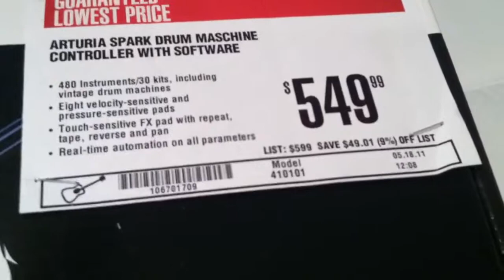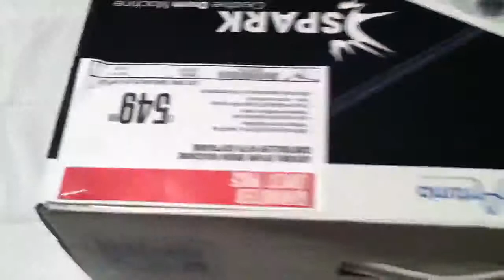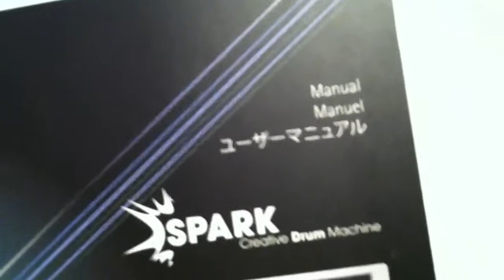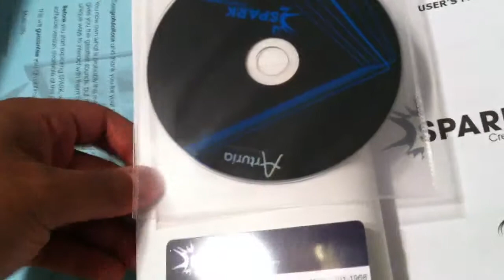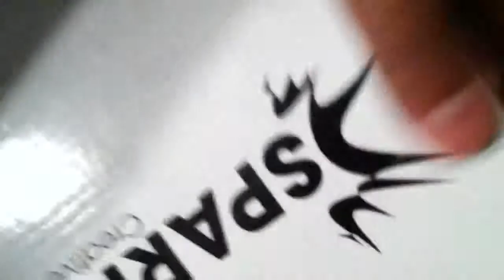Unboxing of the Arturia Spark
So, this is my first unboxing video, so I'm sorry if this isn't the best unboxing you've ever seen!